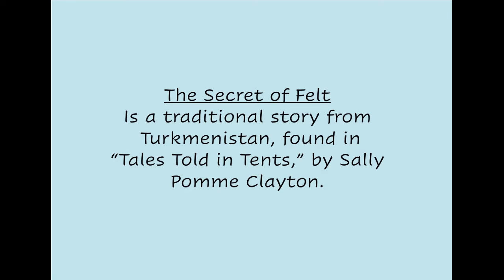The StoryPlay Collection: Episode Four